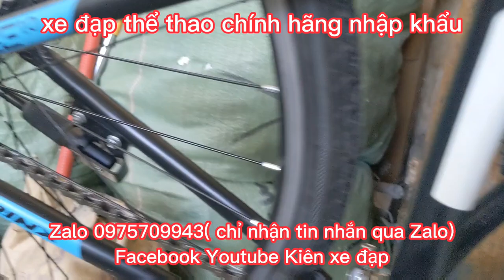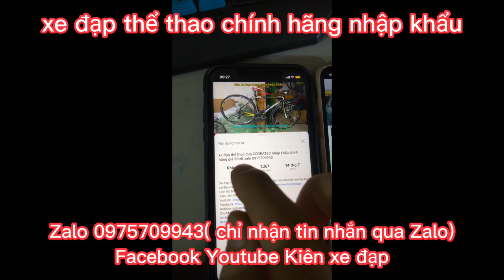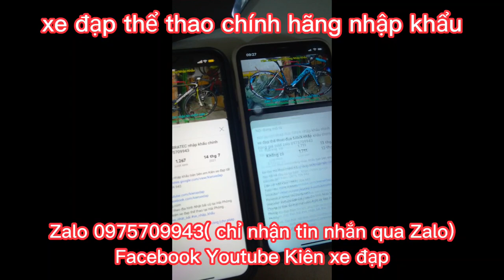Xe Đạp TOURING TRINX FREE 1.0 nhập khẩu chính hãng giá ĐÃ BÁN Zalo 0975709943